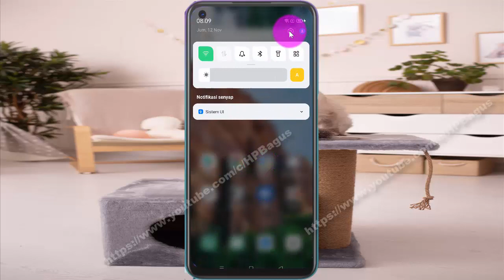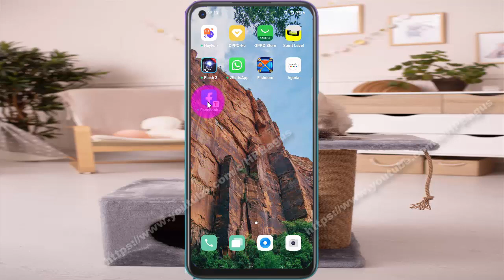Cara membuat dua aplikasi Facebook di Hp Android OPPO A92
Pada video kali ini saya mencoba membuat tutorial tentang Cara membuat dua aplikasi Facebook  di HP OPPO A92, dengan OS Android 11